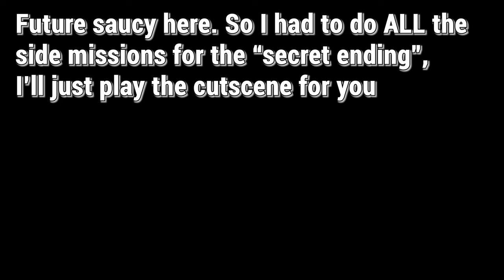SASUKEEEEEEEE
Upcoming related content:
all in one Naruto storm 1 video